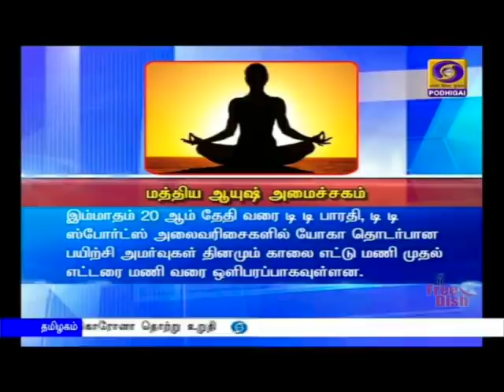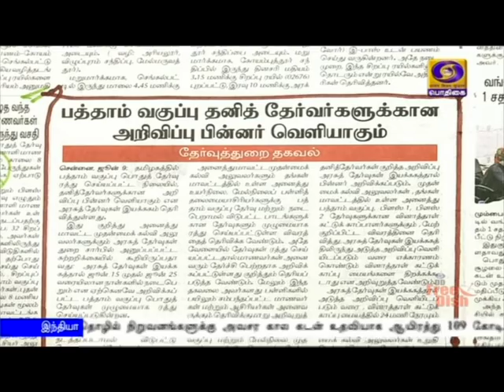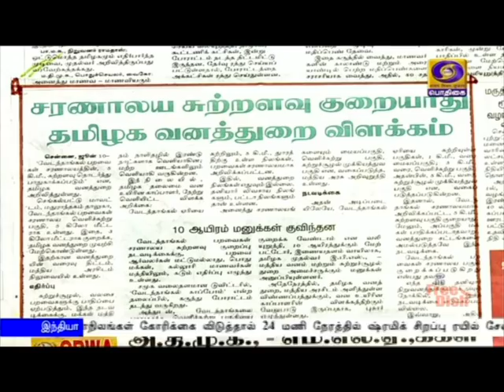பொதிகை காலை 8.00 மணி செய்திகள் [10.06.2020]PodhigaiTamilNews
பிரதமர் நரேந்திர மோதி,  பிலிப்பைன்ஸ் அதிபர் ரோட்ரிகோ டுடேர்தே-வுடன் தொலைபேசியில் கலந்துரையாடல் - கொரோனா தடுப்பு நடவடிக்கைகள் குறித்து விரிவாக ஆலோசனை.

ஓட்டுனர்  உரிமம், வாகனப்பதிவு உள்ளிட்ட ஆவணங்களை புதுப்பிப்பதற்கான காலக்கெடு செப்டம்பர் 30ஆம் தேதி வரை நீட்டிப்பு. - மத்திய அமைச்சர் நிதின்கட்கரி.

பொதுத்துறை வங்கிகளின் செயல்பாடுகள் குறித்து நிதியமைச்சர் நிர்மலா சீத்தாராமன் ஆய்வு - சிறு, குறு தொழில் நிறுவனங்களுக்கு அவசர கால கடன் உதவியாக ஆயிரத்து 109 கோடி ரூபாய் வழங்கப்பட்டுள்ளதாக தகவல்.